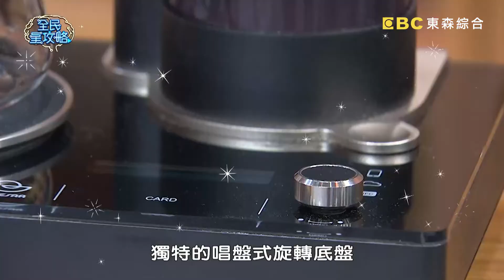班傑因老婆在旁回答超謹慎？城哥吐槽：在這邊表演做人？！20220518 曾國城 王李中彥 王李中羿 Part3 EP651【全民星攻略】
來賓：班傑+Cindy、陳瑋薇+蘇尹少、王李中彥+王李中羿

《全民星攻略》家庭要像工作一樣經營，相處的眉角一次報你知！鞦韆是公園中最受兒童熱愛的設施之一，您知道「鞦韆」的雛形最初是用來做什麼事情嗎？疫情影響兒童確診案例增加，不少小朋友需要快篩，請問幫小孩快篩時的重點是什麼？想善意提醒親朋好友減肥，用詞很重要！您知道如何表達，才能有效讓對方減肥嗎？週一到週五晚間九點請鎖定《全民星攻略》！